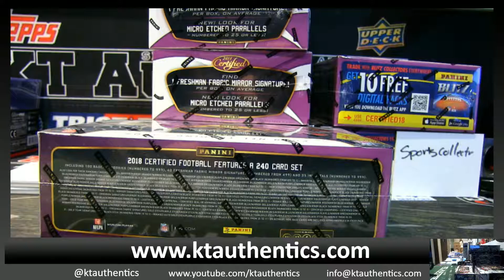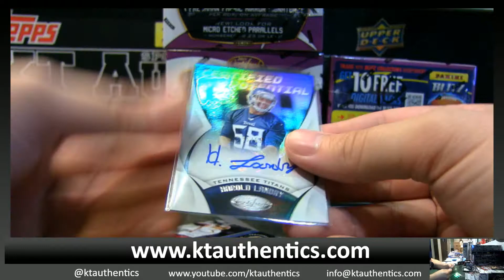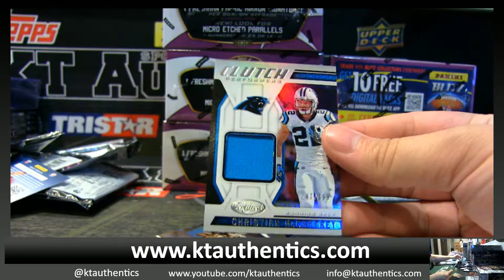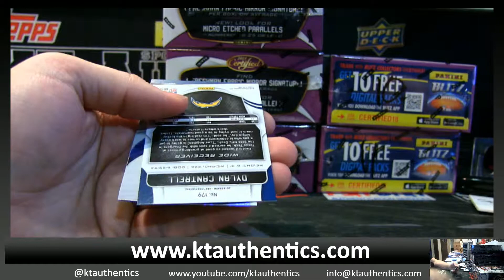KTAuthentics -2018 panini certified football 1 hobby box break - sportscollctr #2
2018 panini certified football 1 hobby box break - sportscollctr #2